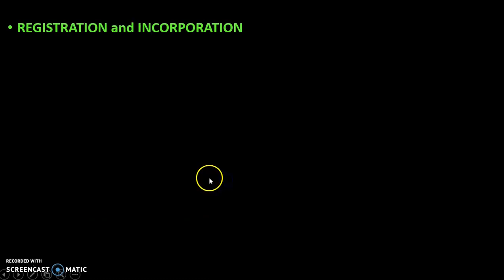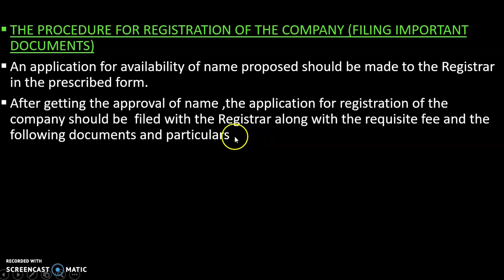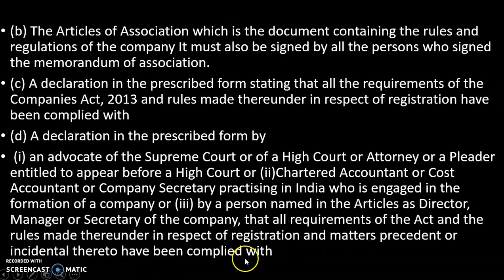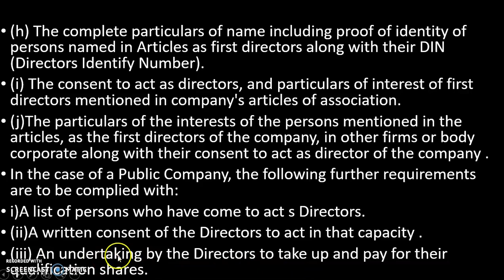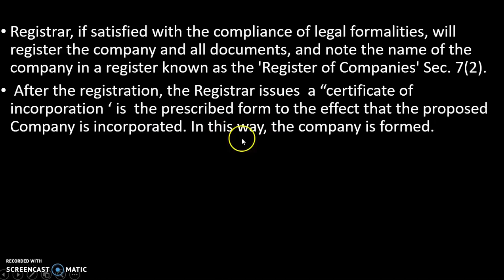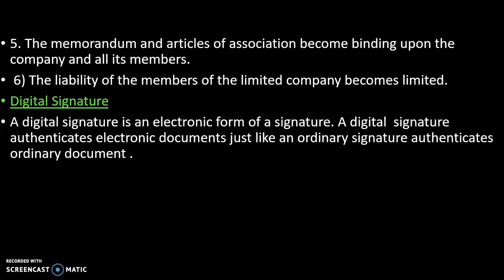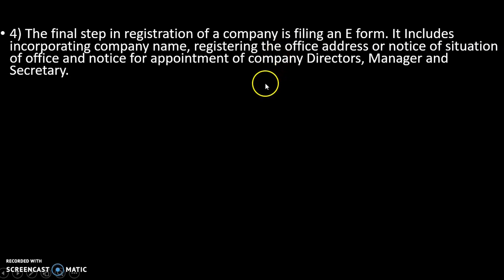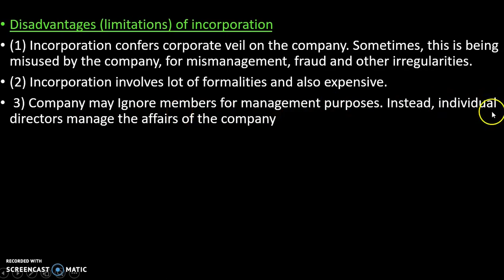REGISTRATION AND INCORPORATION/CORPORATE REGULATIONS PART 7/BCOM BBA CA CMA/CALICUT/MALAYALAM